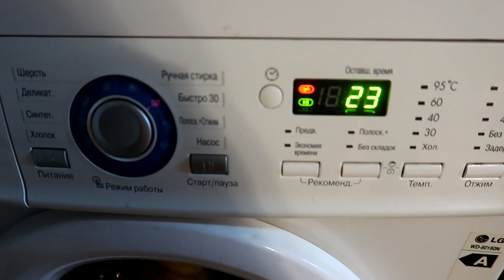VLOG: РЕАКЦИЯ ДОЧИ НА ПРИЕЗД КОЛИ!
Спасибо, что не пропустили рекламу! Больше историй в Instagram: @alinedar_